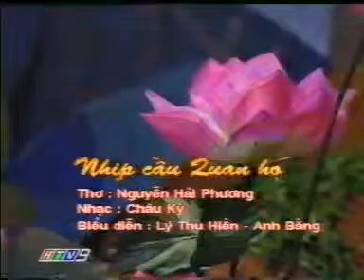Nhịp Cầu Quan Họ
Trích trong chương trình Nhịp Cầu Quê Hương của CLB. Tiếng Hát Quê Hương do đài truyền hình TP. (HTV9) thực hiện.